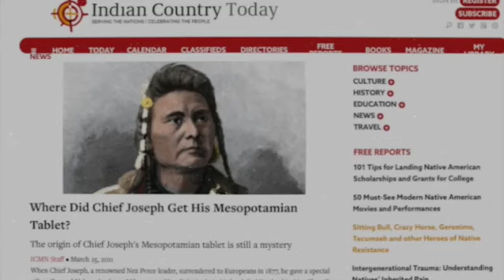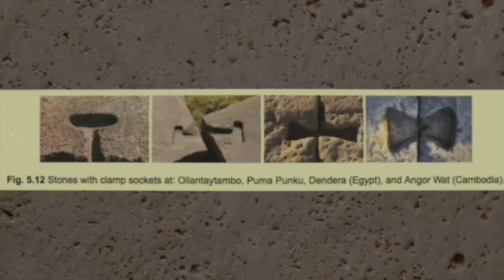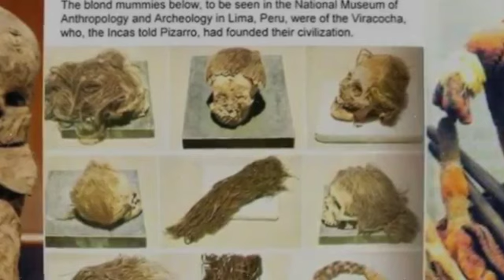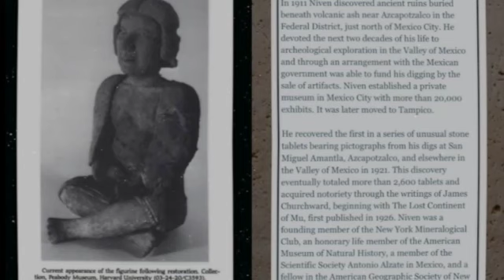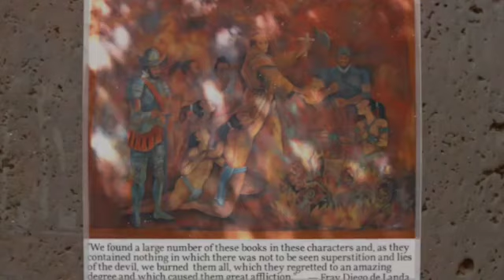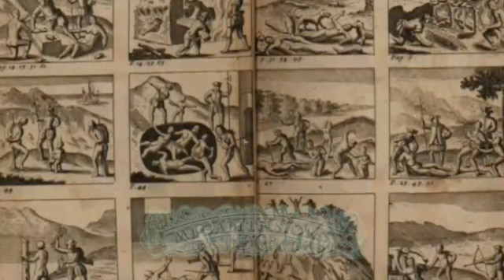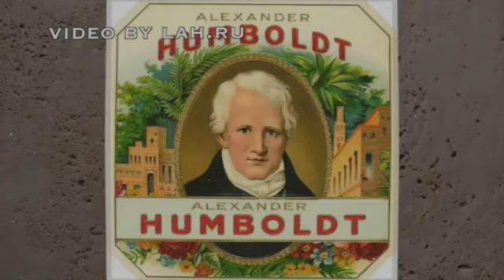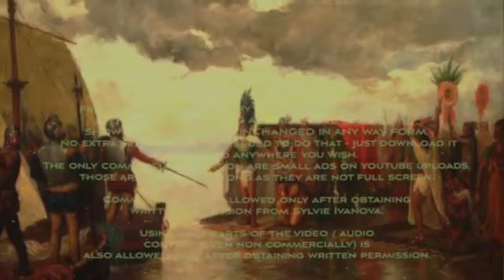Pre Columbian America Kangaroos, Elephants and Christianity p 6 When the S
Jay Wakefield lecture on the Poverty Point Jim Vieira - Mysterious Stone Chambers & Giants Discovered in New England Piatra Inga (Inga stone) Shaman Songs of the Amazon Rainforest: Pasha Dume Lots of the information in this episode is based on the research of Anatoly Fomenko Playlist with all episodes For those who have watched the older version - there is some new information included, let's say 10% would be new. If you wish to reload the video on your own youtube channel i can send a version with your own logo and MUCH CLEARER IMAGES, not foggy like in this video. Please kindly do not send any youtube messages - those will not be read by Sylvie Ivanova. The only way to contact her is through the contact options on megaliths.org or the forum mentioned above.